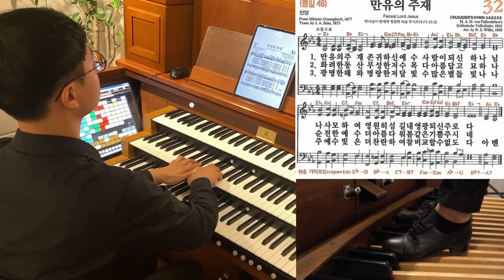[오르간 찬송가 32장] 만유의 주재 l Fairest Lord, Jesus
(상담 가능 시간 오전 9:00-오후 9:00)